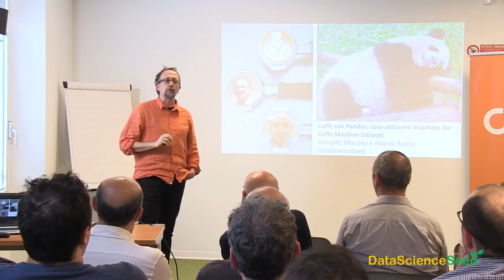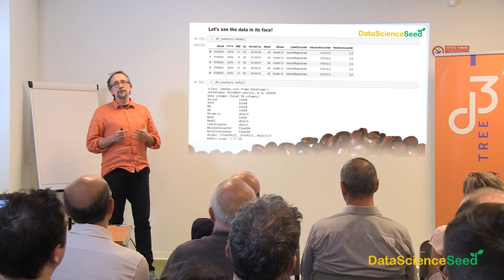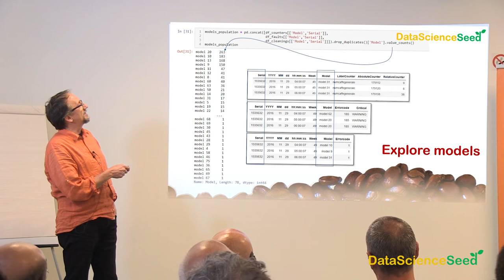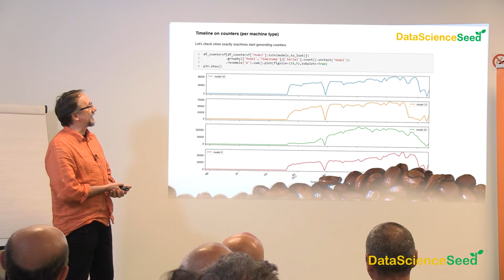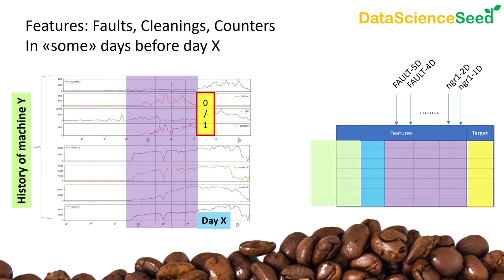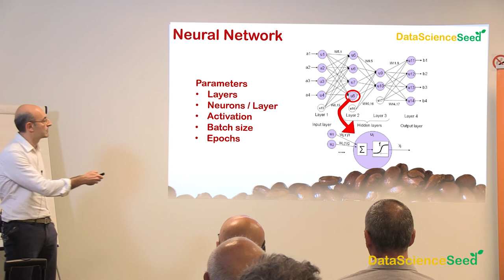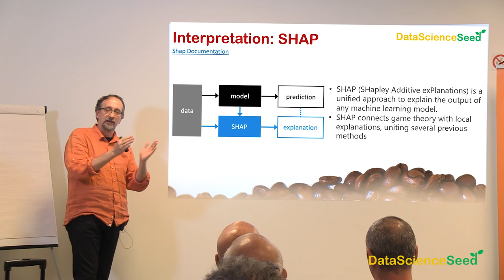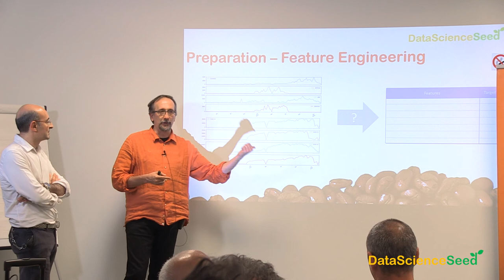DataScienceSeed#6 - Marcello Morchio, Andrea Boero - Caffè con Pandas (e Keras)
A Febbraio i ragazzi di Flairbit ci hanno offerto un problema di manutenzione predittiva su una flotta di macchine del caffè professionali.  Ci abbiamo lavorato e siamo pronti a mostrarne i risultati alla community. Marcello ha parlato di Pandas, la libreria Python che non può mancare nella cassetta degli attrezzi del data scientist, per passare da un dataset selvaggio ad un docile datasetche daremo in pasto ad un modello di machine learning di tipo “classico” ma per niente banale, il LightGBM, Andrea  ha poi mostrato come costruire ed addestrare una rete neurale feed forward per lo stesso dataset, ottimizzandone gli iperparametri fino ad identificare la configurazione ottimale.

Riusciremo a prevenire i guasti ed a meritarci un buon caffè?